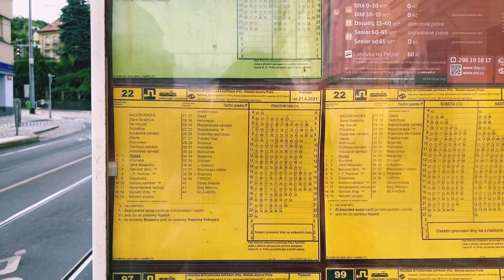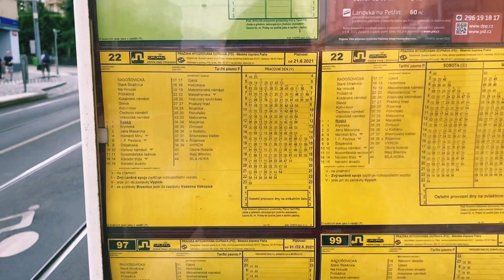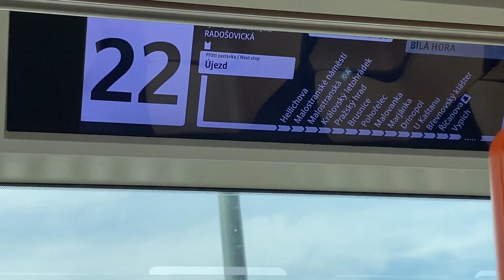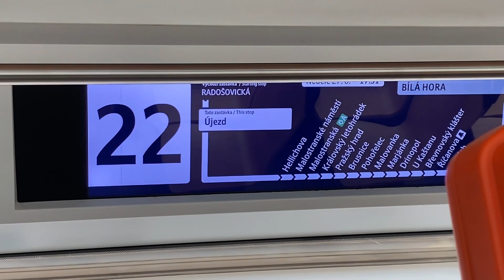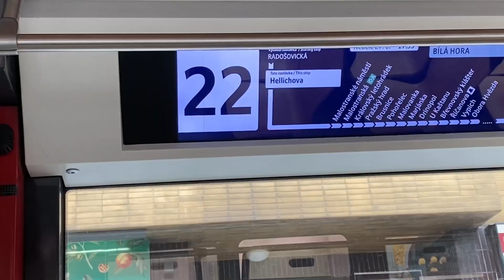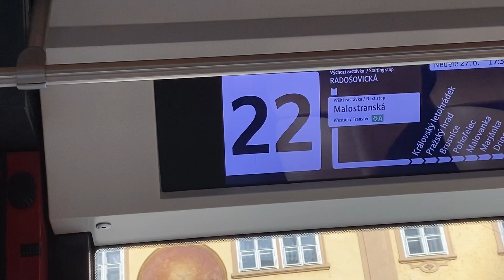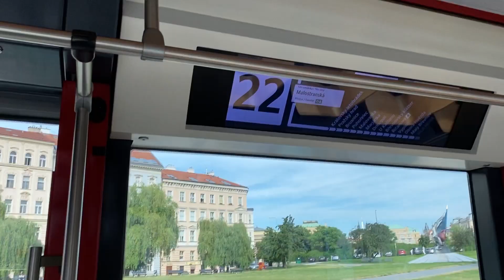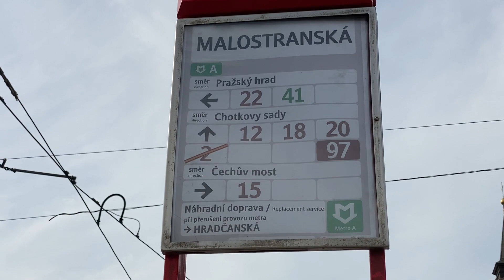চেকরিপাবলিকে যাত্রীবাহি ট্রাম,বাস, শিডিয়ুল কিভাবে বুঝবেন ।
tram ,bus schedule list
czech republic